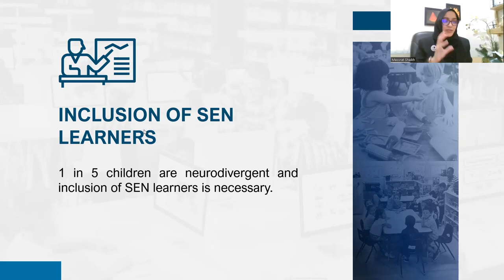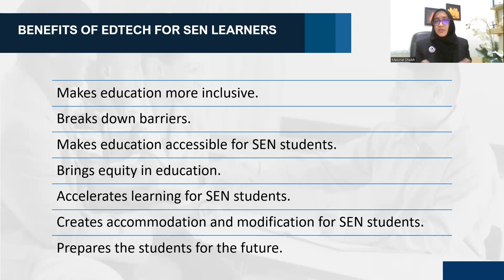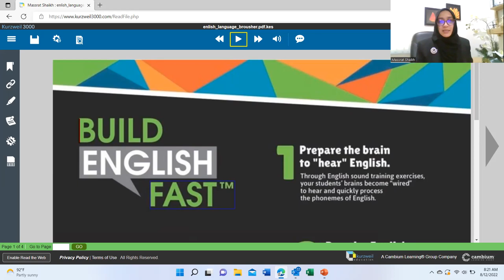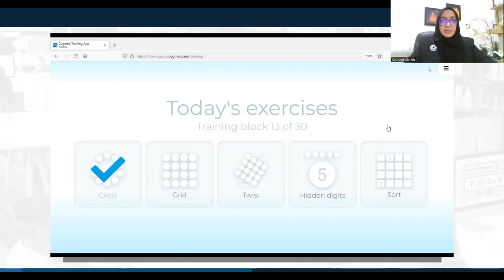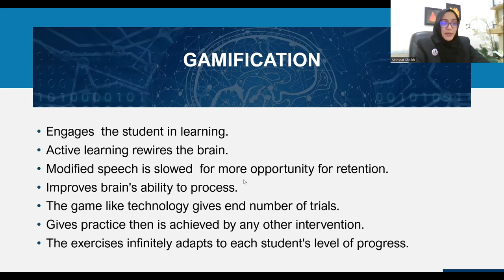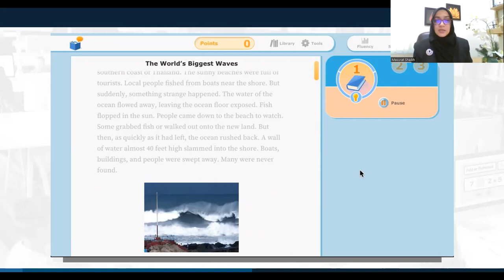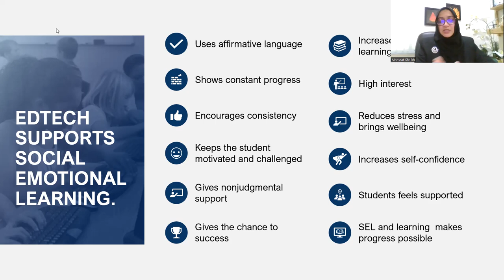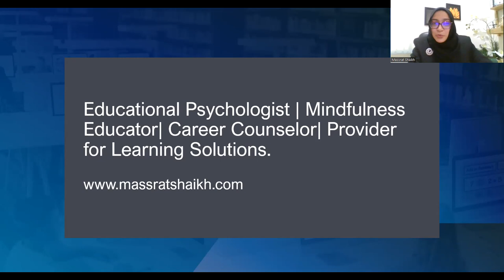Edtech – The Route to Equality for Special Needs Learners.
The education of learners with special needs requires us to engage a different pedagogy. One that makes us think beyond conventional methods and uses modern educational solutions. Artificial Intelligence and computerized learning have opened a gateway of solutions for students with special needs. EdTech solutions such as the Internet of things (IoT), robotics, machine learning, assistive technology and high-tech devices are some of the other options changing the world of special needs education. Engaging EdTech learning solutions and resources ensures that young people with disabilities have fair and optimized access to schooling and the opportunity to develop their independence, agency, and social inclusion. In this presentation, educators will learn about EdTech learning solutions that can increase success for SEN students in learning and in life.